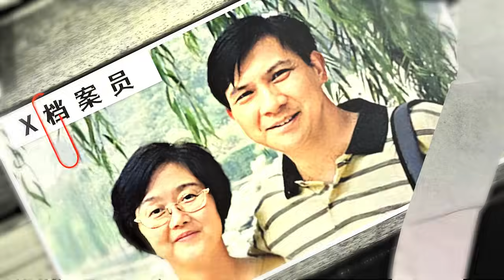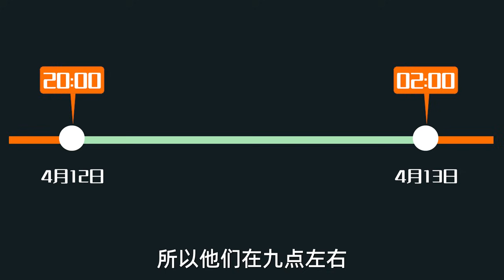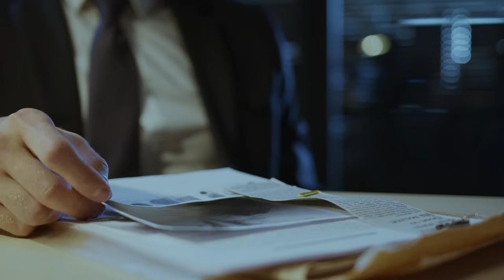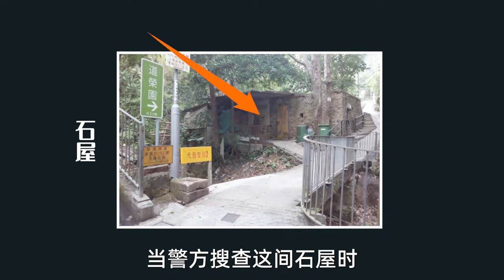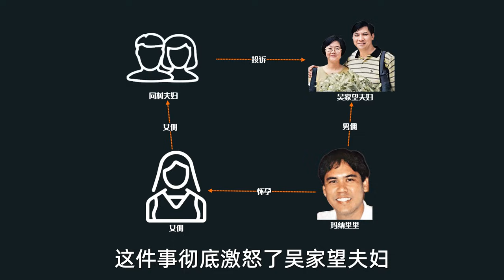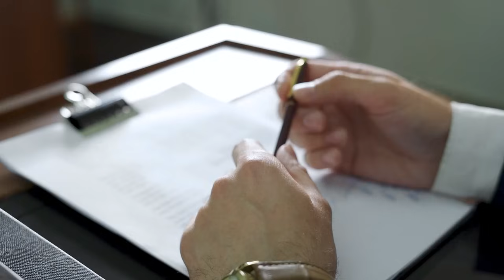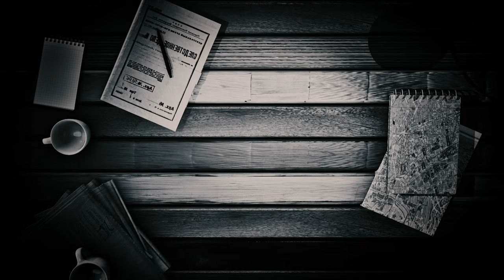谁的鞋？疑凶7年后无罪释放，教师夫妇双尸案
歡迎大家提供有趣的內容或題材，我會蒐集資料，盡可能還原故事的真實容貌，為大家呈現出精彩的影片。頻道涵蓋了神秘事件、犯罪檔案、失蹤事件等多元主題，保證每集都讓你大呼過癮！

也歡迎大家提出寶貴的意見或建議，幫助頻道變得更棒。在留言區分享你的看法，讓我們一起探索這些未解之謎吧！

希望大家喜歡這個頻道。不要忘了訂閱並開啟通知，隨時掌握最新影片更新！🔔